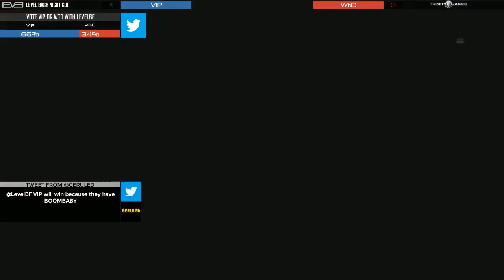8v8 EU/ZA Night Cup - Wartime Dignity vs VIP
Levelbf.com presents a fun 8v8 night cup mini tournament!

1 Map per match, 2 rounds per map, team with the most tickets after two rounds wins!

Most of my BF4 videos are matches but I also have a few guns in real life videos, check them out!